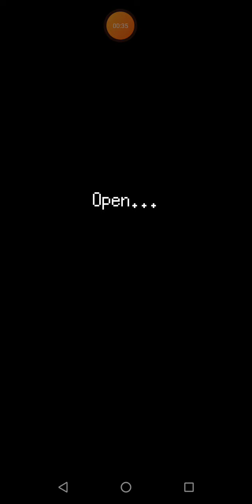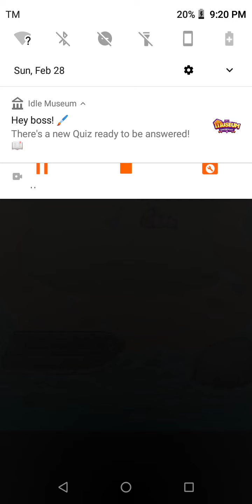f paradiso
ito ay Isang game for fishing ng ibat ibang fishes sa lugar na ito